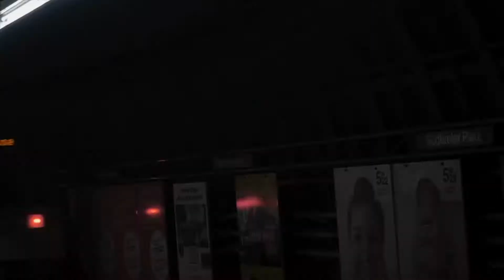DL Down3r - Suga Boom Boom (BMX 15s) The Jack Parry Remix